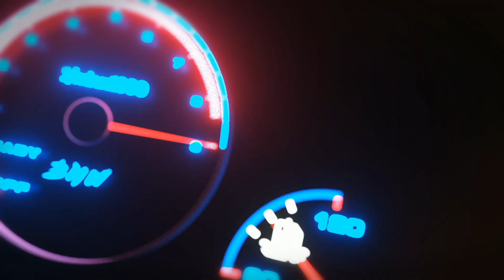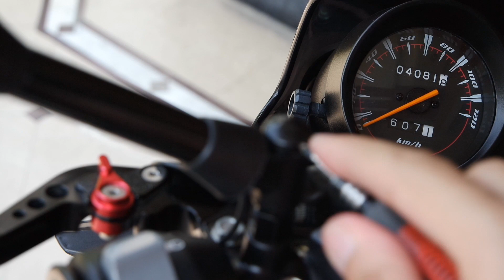LED Side View Mirrors Instalation In Bike | Yamaha YBR 125 Modification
📷 Background ▼